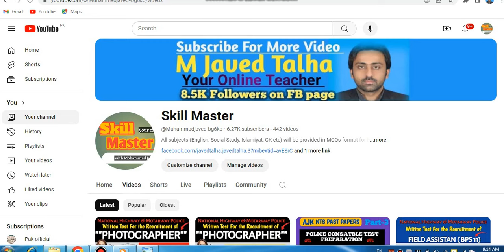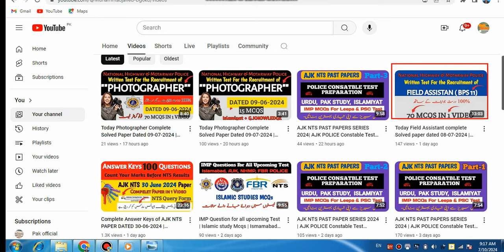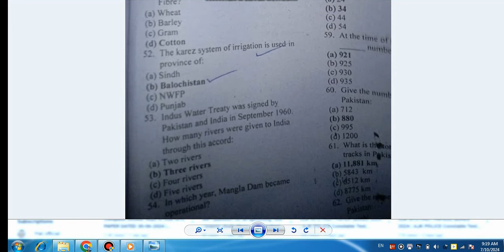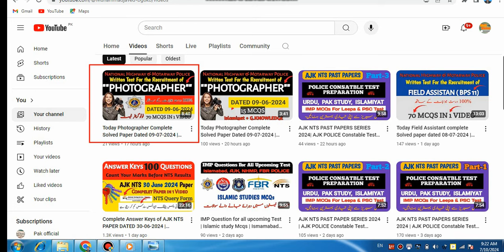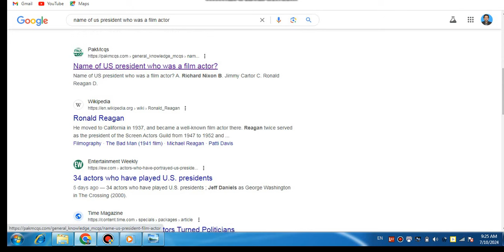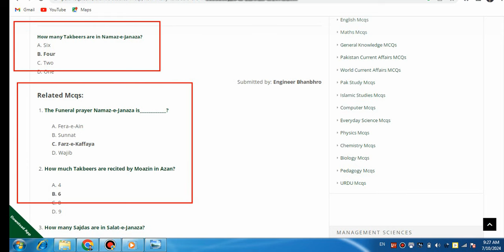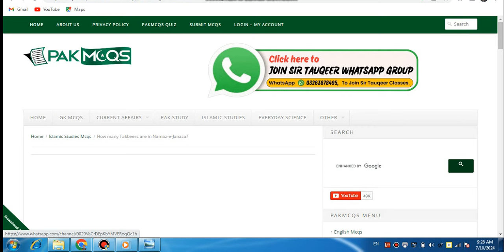Questions kahan se aye | F.Assistant, PG| Big News for upcoming NHMP Condidate| Best way Preparation